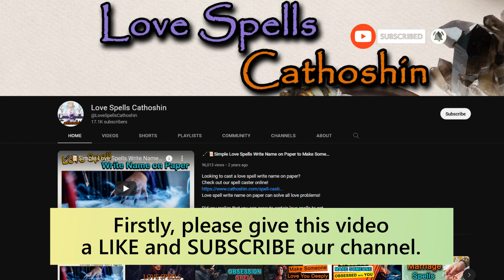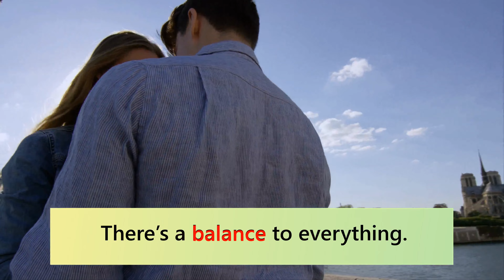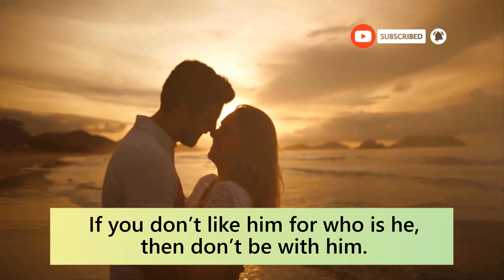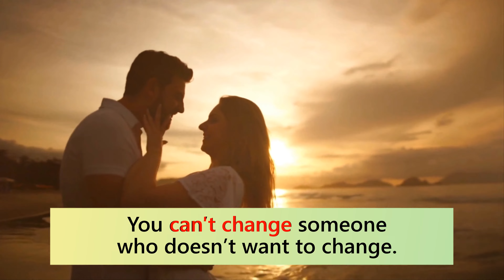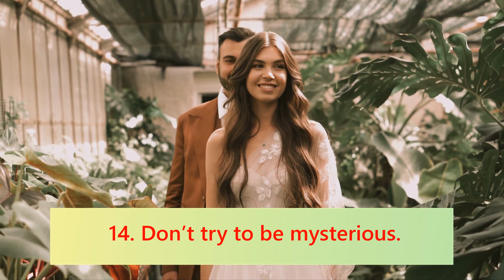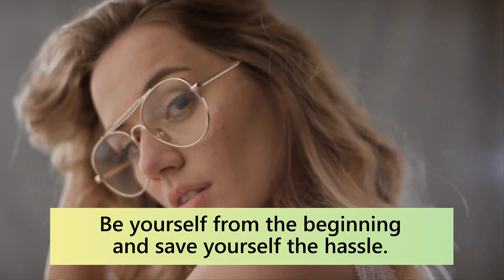17 Ways to Leave Him Mesmerized (Make Him Addicted) 👱😍👩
17 Ways to Leave a Man Mesmerized (Make Him Addicted)

Do you want to know what makes him addicted to you?

Here are 17 things a woman can do to drive him crazy. If you understand and follow these tips, you will have the power to make any man obsessed and stay with you for a long time!

In this video on Love Spell Cathoshin, we show you 17 ways that leave him mesmerized and make him addicted to a woman. These 17 great tips that drive men crazy will give you ideas on what men want and what makes a man addicted to you, according to relationship experts.

How to leave a man mesmerized? What makes a man addicted to you? How to drive him crazy? In this video we answer all these questions, and you will learn the 17 ways that make him addicted to you.